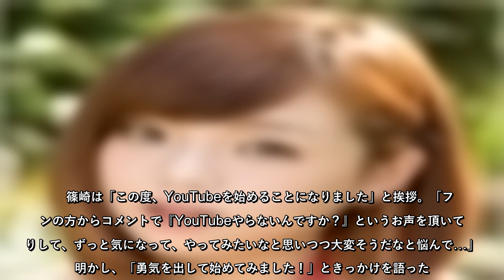篠崎愛、Gバストはそのまま！YouTube開始で判明した“大イメチェン”